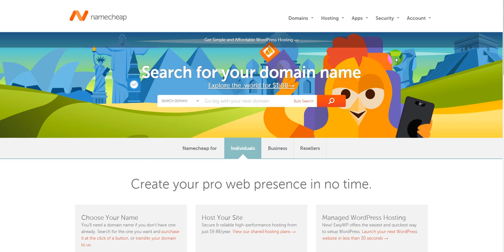ماهو افضل موقع لشراء الدومين domain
لاشك ان هناك العديد من المدونين تشتري دومينات مدفوعة ولكن تجد بعد العراقل الصعبة ، مثل طرق الدفعات ثم طريقة التركيب ثم هل يشتغل ام لاء ، ولكن في الحقيقة موقع namecheap هو احد المواقع المفضلة في شراء الدومين